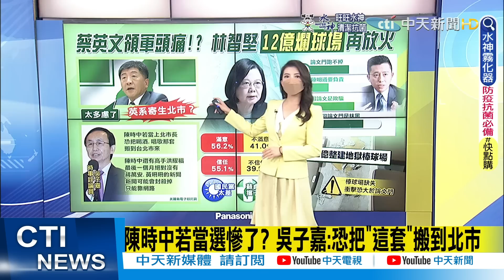【每日必看】蔡英文領軍頭痛! 林智堅"12億爛球場"再燒｜林智堅重申沒抄襲 王鴻薇酸:手越骯髒眼神越發光｜選舉戰略高地 @中天新聞CtiNews 20220724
00:00論文抄襲? 林智堅開記者會 提"通信文件"證清白
03:50張競談論文爭論 籲"陽光法案"納學位審查
05:44陳時中若當選慘了? 吳子嘉:恐把"這套"搬到北市
06:59林智堅重申沒抄襲 王鴻薇酸:手越骯髒眼神越發光
07:28新竹球場2天傷3選手!球員工會聲明"懇請停賽"